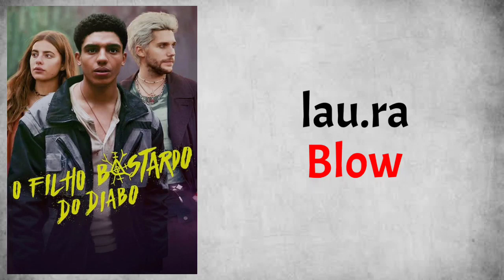lau.ra - Blow (Audio) feat. Eliza Legzdina (From The Bastard Son & The Devil Himself Season 1)